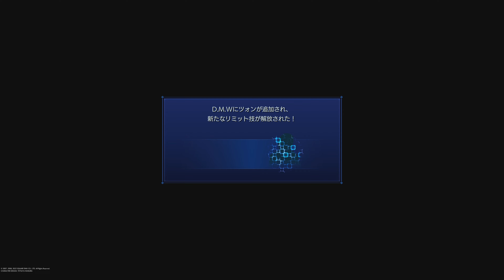#2【クライシスコアFF7R】2章から「バハムート戦」クリアまで【クライシス コア -ファイナルファンタジーVII- リユニオン】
タイトル：CRISIS CORE FINAL FANTASY VII REUNION
プラットフォーム：PlayStation®5 / PlayStation®4 / Nintendo Switch™ / Xbox Series X|S / Xbox One / Steam®
ジャンル：アクションRPG
プレイ人数：1人
発売日：2022年12月13日（火）
STEAM®：2022年12月14日（水）